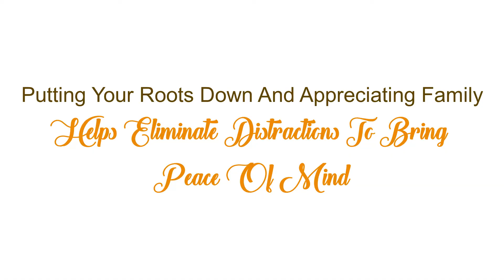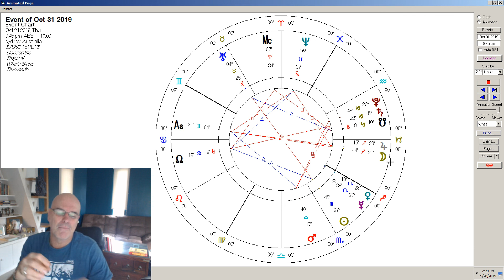Cancer October 2019 Monthly Forecast : Roots Down And Appreciating Family Helps Bring Peace Of Mind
What’s in store for CANCER for October 2019?

Dadhichi discusses the astrological forecast for CANCER for OCTOBER 2019.